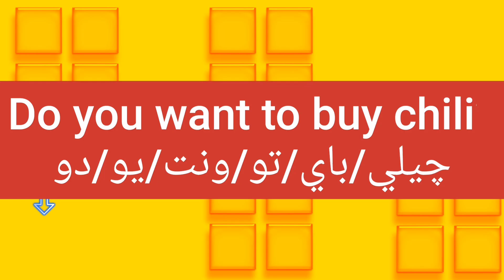ما معنى كلمة chili